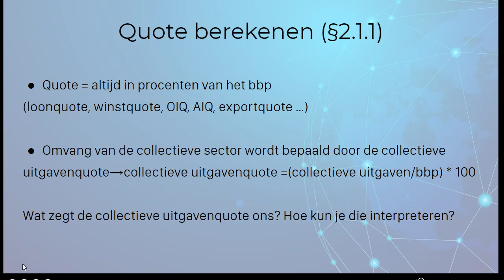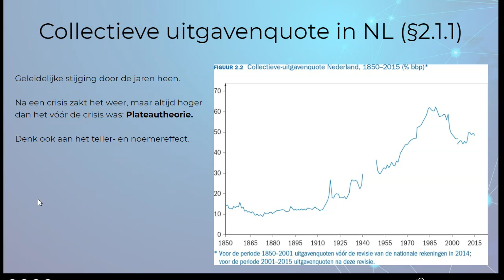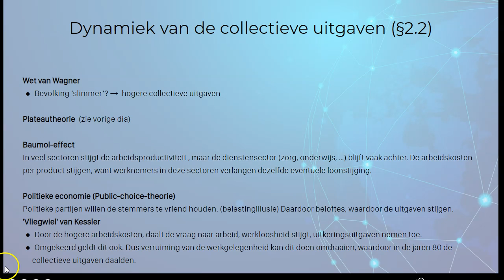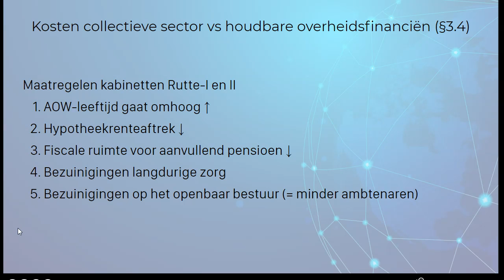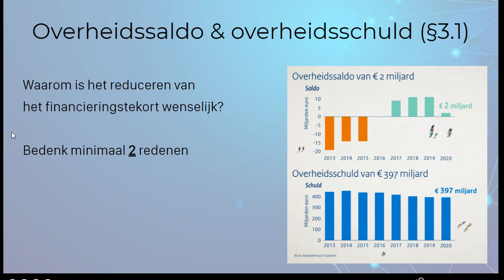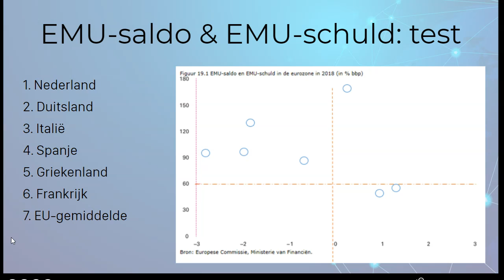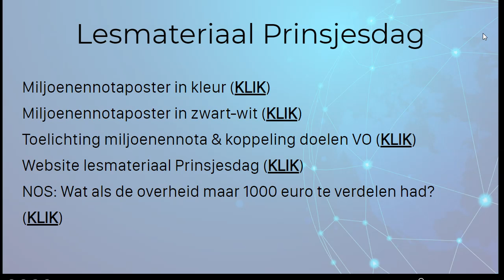Overheid HC2 Openbare financiën deel 2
In deze video leer je de volgende vragen te beantwoorden:

1. Wat is de collectieve uitgavenquote?
2. Hoe zien de overheidsfinanciën er uit?
3. Wat is ons overheidsschuld?
4. Wat is ons overheidssaldo?
5. Welk EMU-saldo hebben wij?
6. Welk EMU-schuld hebben wij?